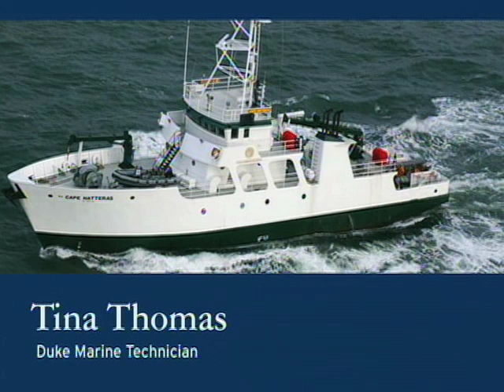Office Hours on Gulf Oil Gusher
Duke experts Larry Crowder, director of the Duke Center for Marine Conservation, and Tim Profeta, director of the Nicholas Institute for Environmental Policy Solutions, shared their insights into the Gulf oil hemorrhage situation in a live "Office Hours" webcast conversation June 16, 2010.